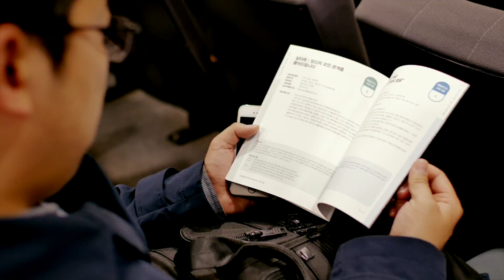[서울문화재단] 서울예술치유허브 워크숍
- 행사명 : 서울문화재단 치유 프로그램 워크숍
- 일시 : 2016년 4월 12일 화요일 15:00~17:00
- 장소 : 선유도공원 (강연홀, 잔디마당)